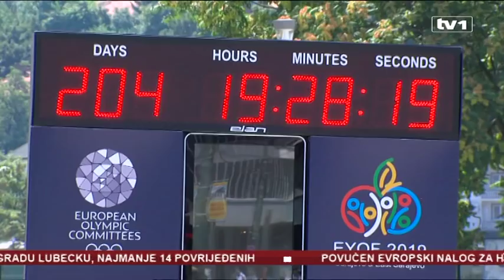Dnevnik u 17, 20.7.2018.